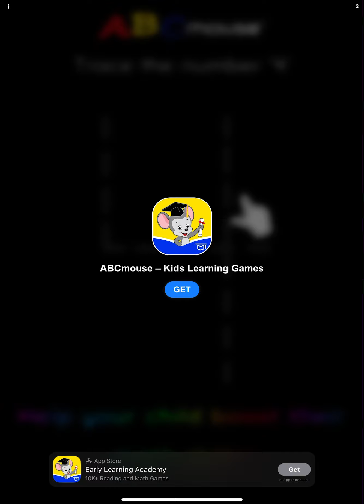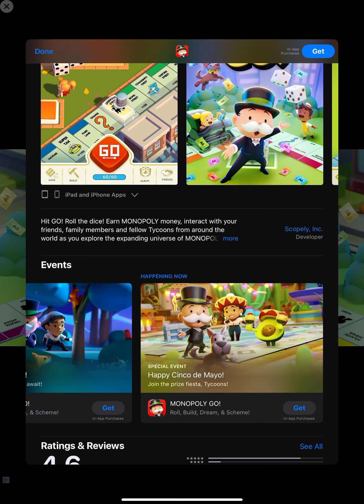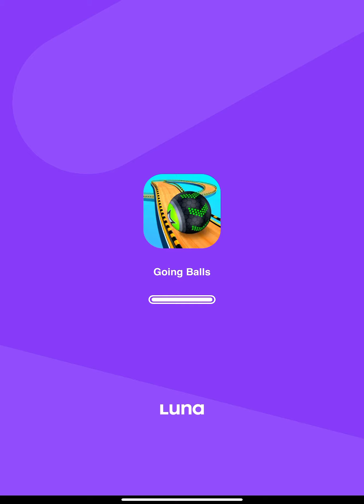SFSB Super Classic sonic event Super rapid recap!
Sfsb